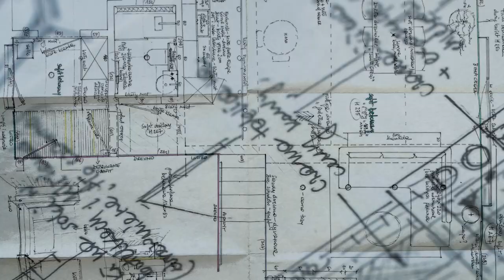ANITA KRUK | PROJEKTOWANIE WNETRZ | INTERIOR DESIGN | CINEMATIC VIDEO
Film zrealizowany dla studia projektowego Anita Kruk